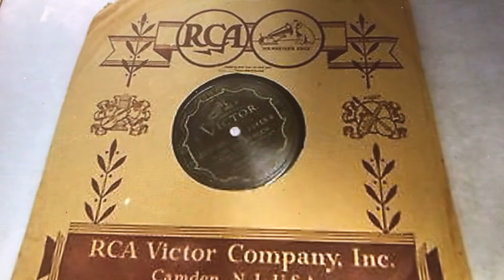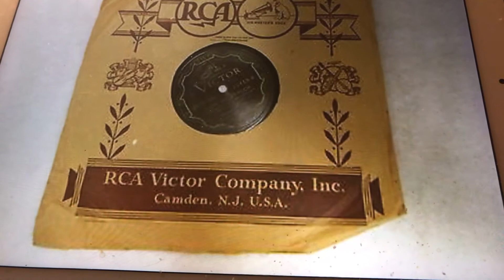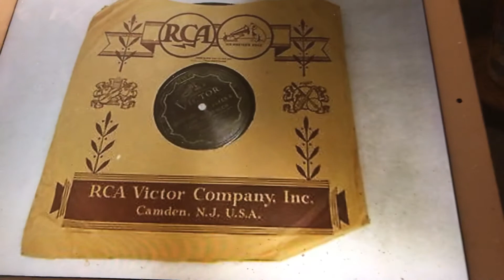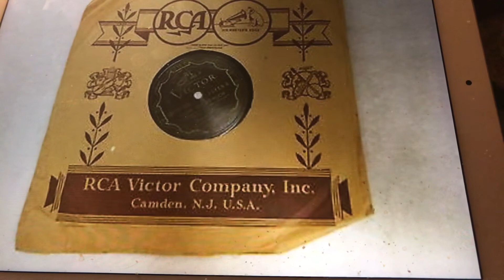saving For a Rainy Day Marion Harris